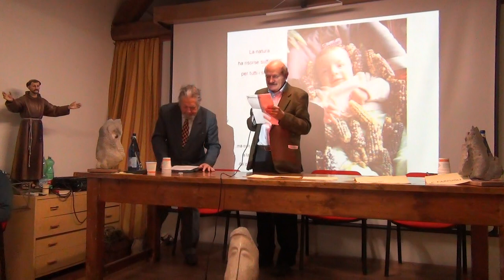Roma 31-10-15 Agroecologia - RICCARDO CHIEPPA La responsabilità da danno a salute ed ambiente